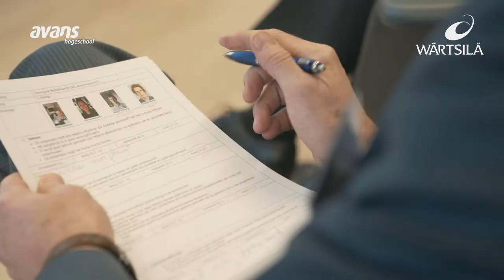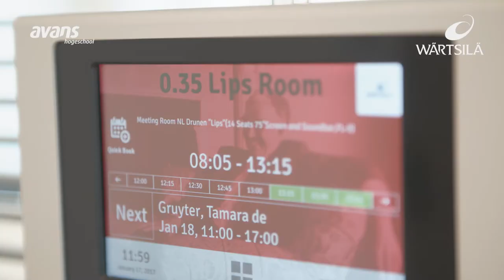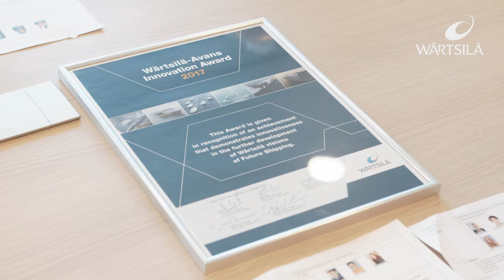Creative ideas for future shipping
See what happened when 22 students at Avans University of Applied Sciences brainstormed and developed ideas for Wärtsilä Marine Solutions' Winnobooster team.